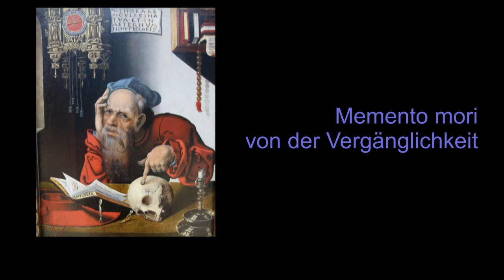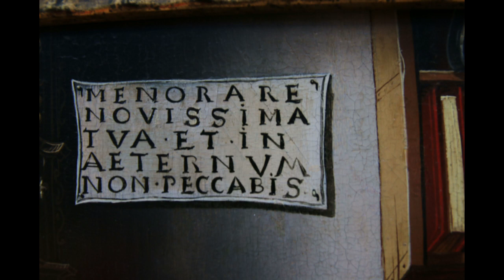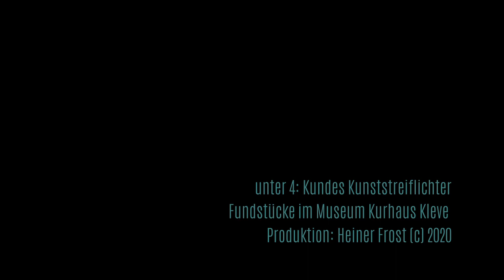KuNNsttage - Kurhaus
Krisen erinnern an Vergänglichkeiten. Das war schon immer so. "Der heilige Hyronimus im Gehäus" ist ein Bild, bei dem es um das "memento mori" geht. Entstanden ist das Bild um 1500. Harald Kunde, Direktor des Museum Kurhaus Kleve, spricht über Hyronimus und die Hintergründe.